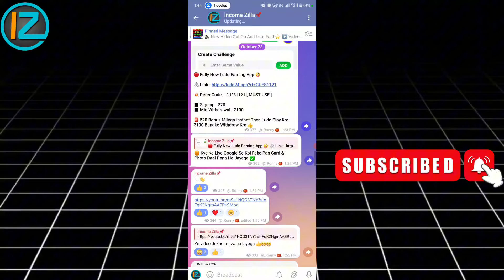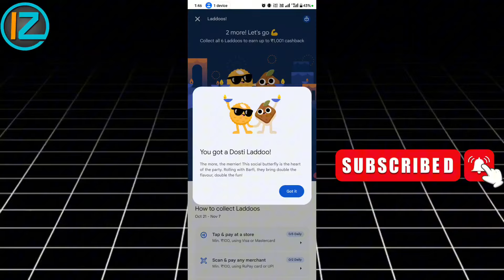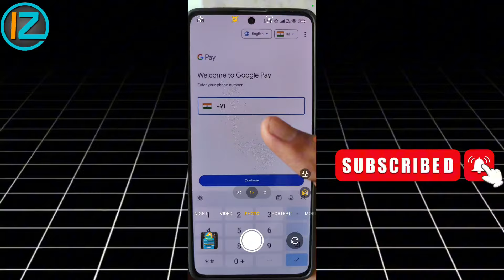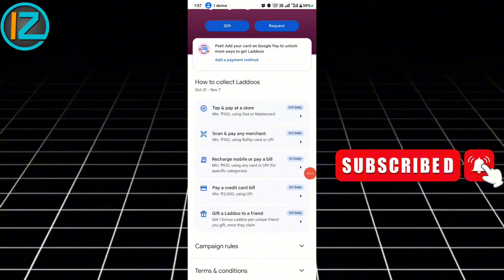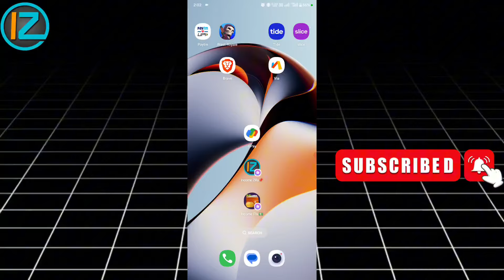G-Pay Diwali Offer Collect Trendy & Twinkle Laddoo 100% Working Trick 🤑 Google pay Rare Laddoo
Google Pay Diwali Offer 💥 Earn ₹1001 Cashback by Collecting 6 Laddoos | Google pay New Offer today

Join My Crypto Telegram channel  💸

💖❤️😍Thank U All For Watching😍❤️💖

Your Queries --

G pay offer today
gpay twinkle laddoo trick
Google pay trendy laddoo trick
Google pay Rare Laddoo Collect trick
G pay new offer today
G pay diwali offer complete kaise kare
new offer google pay
New offer g pay
gpay laddoo offer details
gpay rare laddoo collect
gpay trendy laddoo collect kaise kre
gpay twinkle laddoo collect trick
best self earning app for Paytm without
2024 Best Paytm Cash Earning App